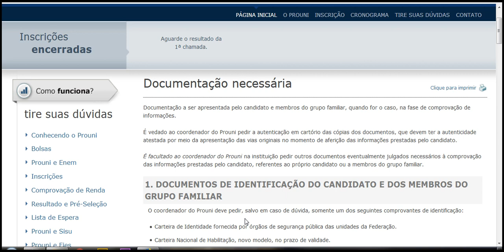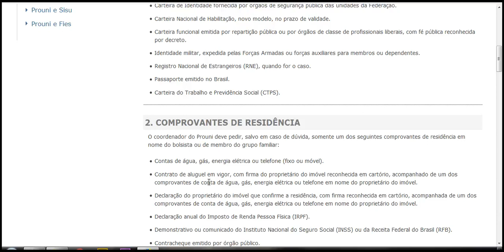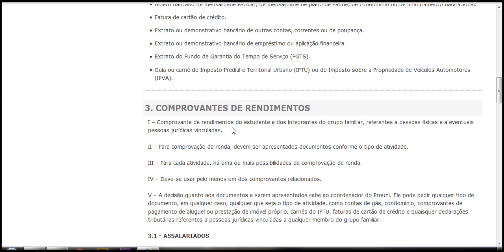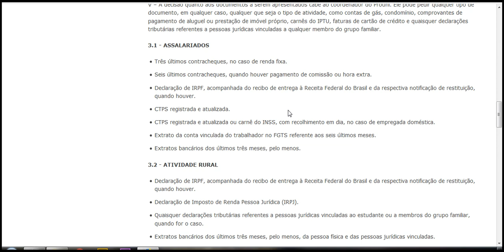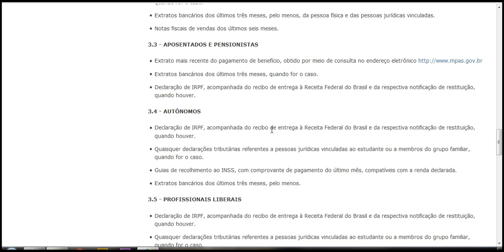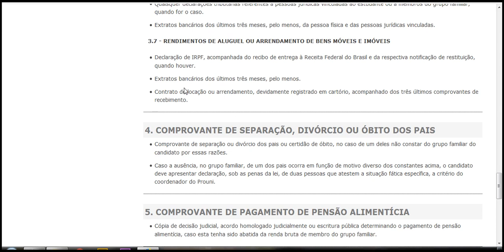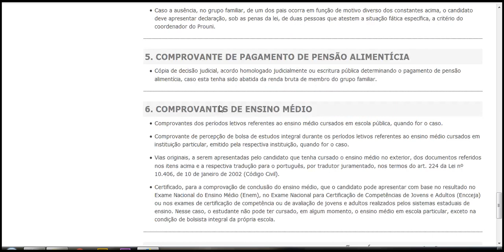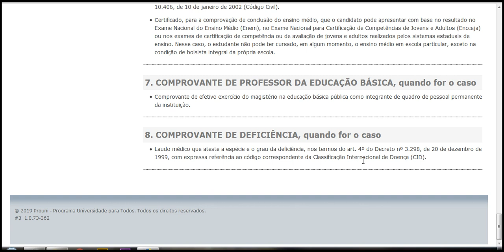Prouni 2019 Documentação necessária